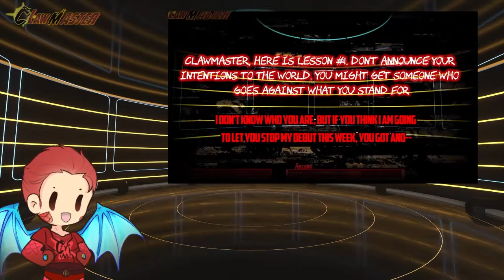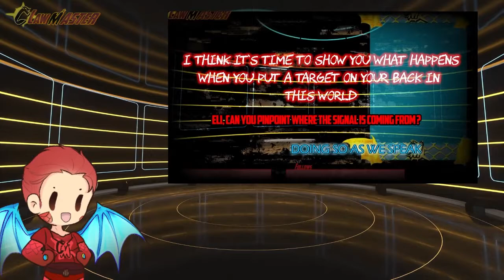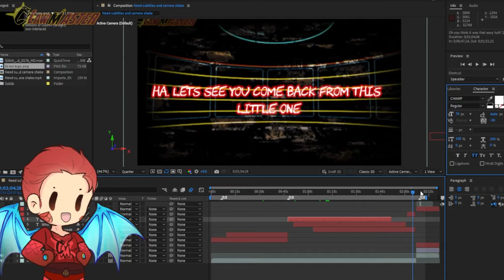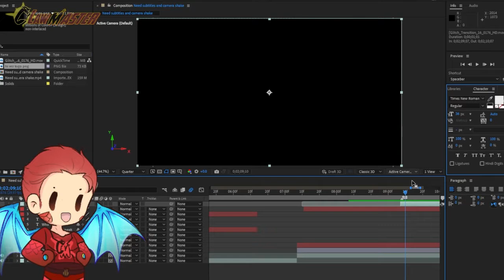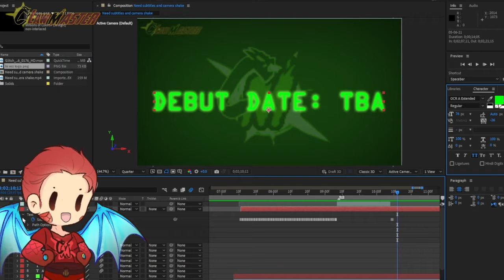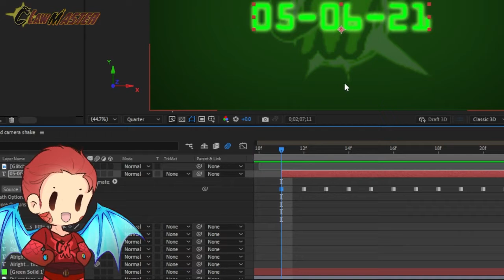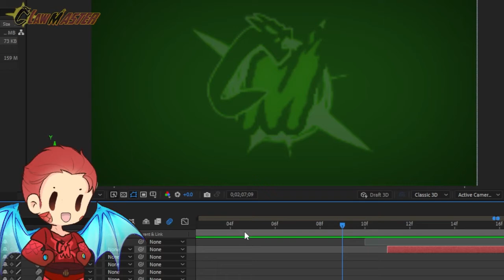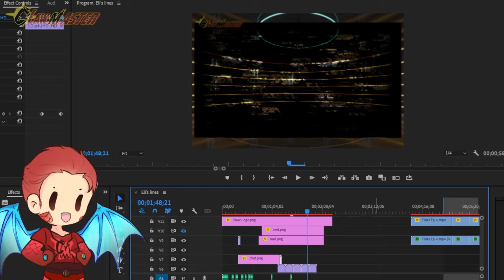Behind the Scenes Ep.6-The Story of Clawmaster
At last, the season finale of the behind the scenes series of the mini story of Clawmaster's cancelled debut. It was fun going over my thoughts on these videos, and really go into why's but also showing some of the video editing sections as well. I will do more of these in the future when I make more story based content!